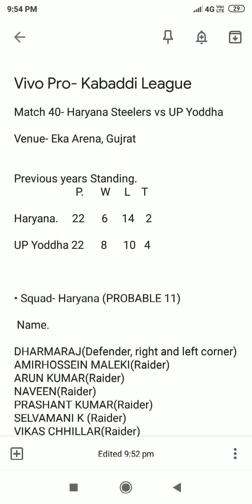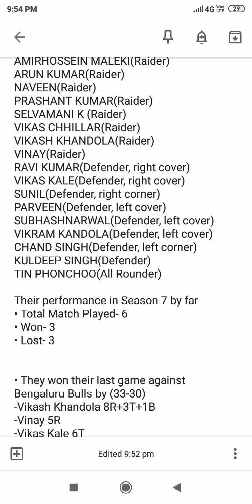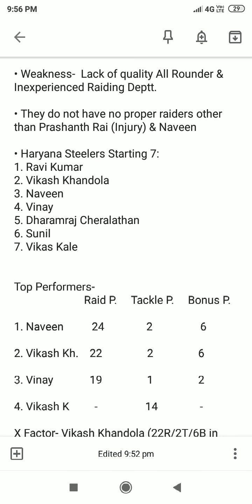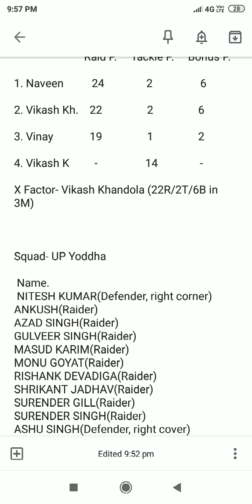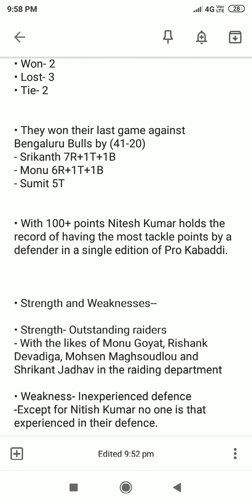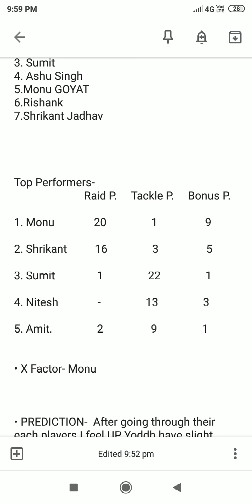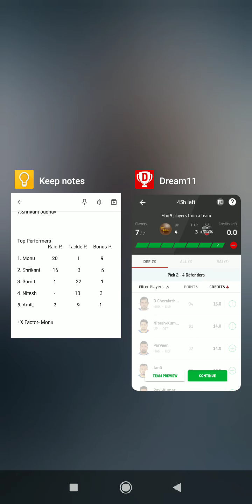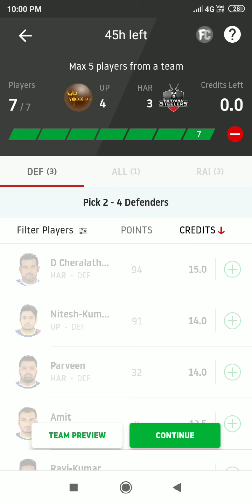UP vs HAR | VIVO Pro Kabaddi League 2019 | UP Yoddha vs Haryana Steelers | Dream11 Team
dream11 team